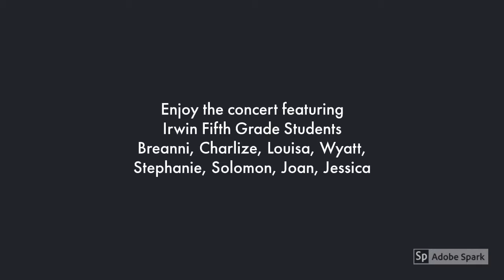Rocket Masters Volume 2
Enjoy the concert featuring

Irwin Fifth Grade Students
Breanni, Charlize, Louisa, Wyatt,
Stephanie, Solomon, Joan, Jessica